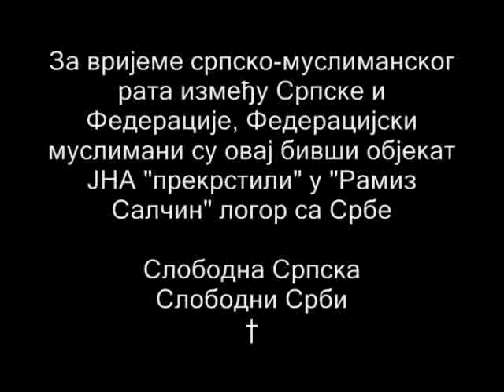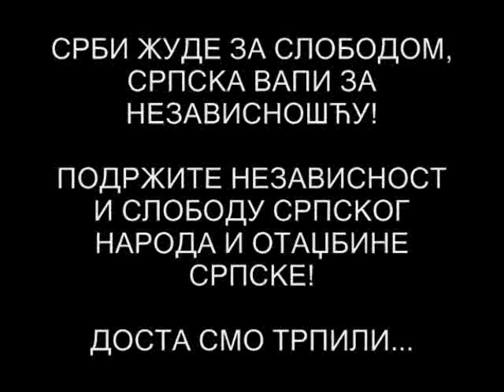Viktor Bubanj koncentracioni logor za Srbe u Federacijskom Sarajevu †